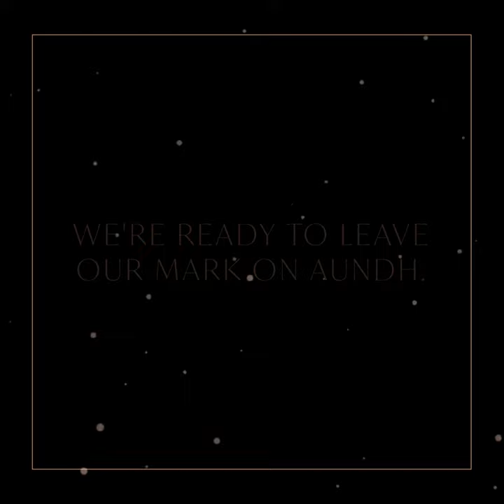Astrea, Aundh - Project Announcement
Ravetkar Group, Ruikar Group and Varsha Builders are all set to leave their mark on the landscape and lifestyle of Aundh. Announcing Astrea, our new co-creation.